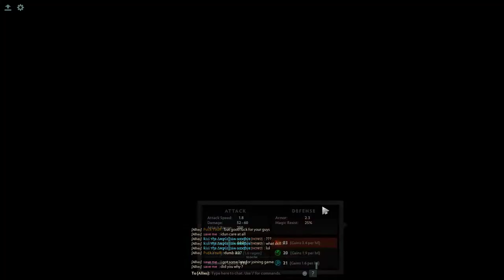h12j dota 2 ability draft meeting a fear playing